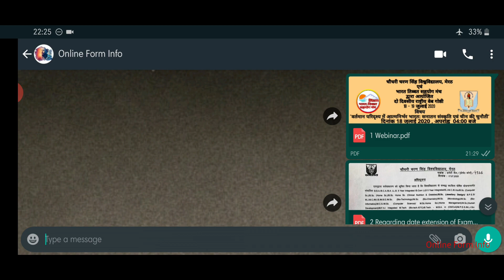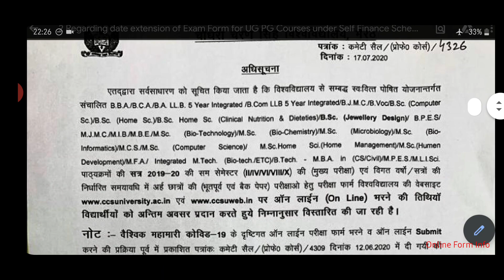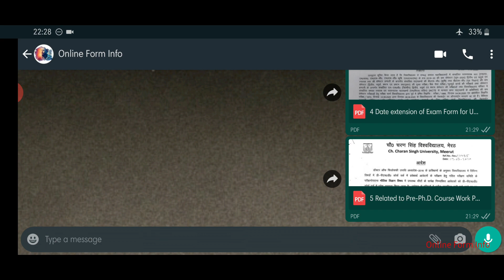CCSU 5 New Notices | 17th July 2020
अपने कुछ सोशल अकाउंट्स के लिंक दे रहा हूं उन सभी पर मुझे फॉलो कर लेना। हम लोग हर सोशल अकाउंट को एक यूनिक तरीके से प्रयोग करेंगे।

(Link of our all Official Social Accounts)
About : meri hamesha se koshish rehti hai ki aapko koi bhi doubt ho to main jitna jaldi ho sake usse clear kar pauu. ek chhote se cafe pe form bharte 5 saal se jyada ho gaye mujhe abb harr time phone, ipad, laptop ki aadat si ho gayi hai. koi bhi question ho mere kaam se related kisi bhi video ke neeche comment karein aapko uska jawab zaroor milega.